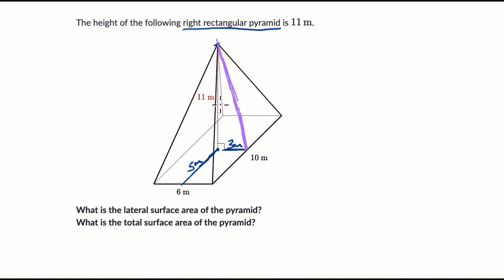Surface area of a rectangular pyramid | Geometry (TX TEKS) | Khan Academy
Given a right rectangular (non-square) pyramid with the dimensions of the base and the height of the pyramid, let's find the lateral and total surface area. We'll use the Pythagorean theorem to find the slant heights of the lateral faces.